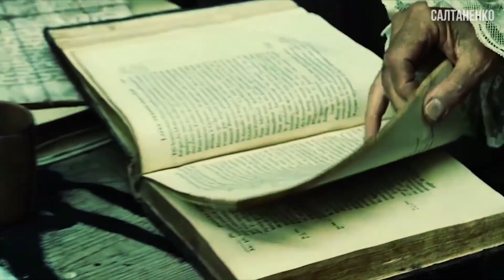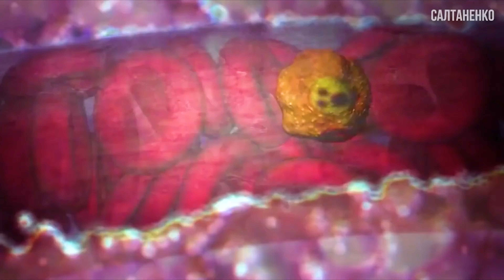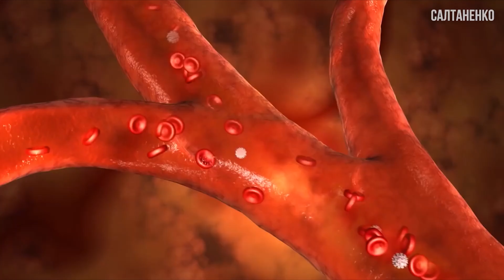VACCINARE cu sângele lui Isus Hristos! Stanislav Saltanenko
Video complet:
- Secolul 21. Molime, pandemii, epidemii. Cum să învingi?
- Taina SÂNGELUI LUI HRISTOS și puterea Legământului! Stanislav și Yulia Saltanenko

Ce spune Dumnezeu? „Şi nu-Mi voi mai aduce aminte de păcatele lor, nici de fărădelegile lor. Dar acolo unde este iertare de păcate nu mai este nevoie de jertfă pentru păcat. Astfel, dar, fraţilor, fiindcă prin sângele lui Isus avem o intrare slobodă în Locul Preasfânt, pe calea cea nouă şi vie pe care ne-a deschis-o El, prin perdeaua dinăuntru, adică trupul Său...” (Evrei 10:18). Cum avem intrare? Prin sânge, prin legământ. Nu putem altfel. Dacă în viața noastră nu este sângele, legământul, suntem nimeni pentru Dumnezeu. Dacă nu veghem: acționează sau nu sângele?